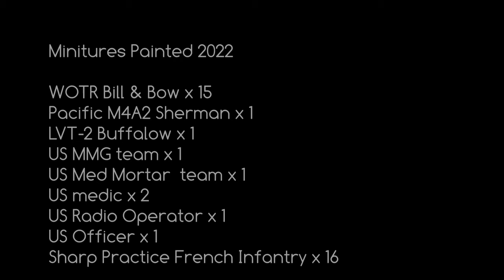Bolt Action Japanese army update, WW#212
I have finished the last 10 infantry figures for my Japanese army. plus the light mortar team and suicide ant-tank unit. :)